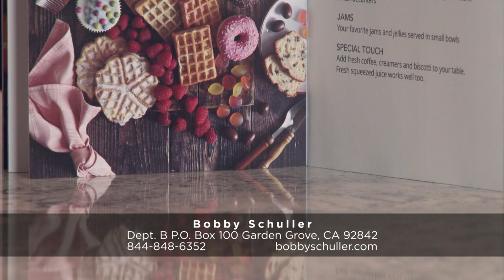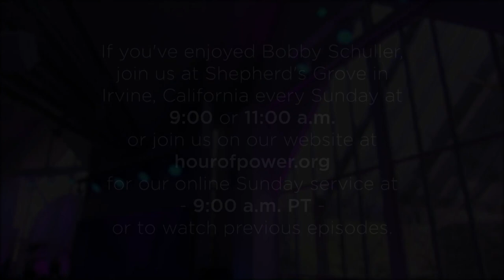Jesus Had an Eating Ministry. You Can, Too! - Bobby Schuller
Pastor Bobby reminds us that the heart of Christ is reconciliation, grace, forgiveness and mercy, and Jesus likes to do it with food. Today’s message: “Jesus Had an Eating Ministry. You Can, Too!”